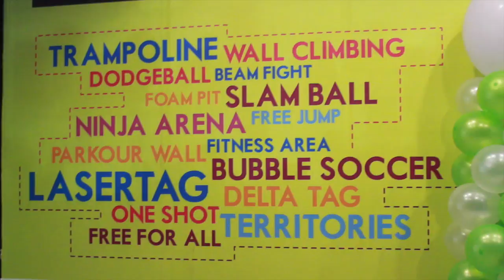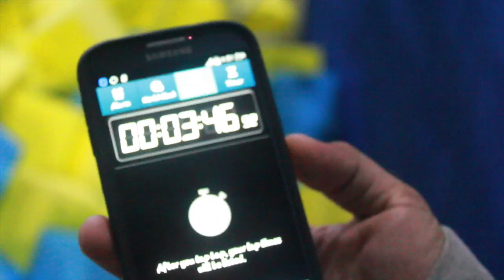Christian Layese Vlog 3: Indoor Trampoline Adventure in Cebu Philippines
FAQs:
Location:
- Cebu, Philippines
Age:
- 18
Nationality:
- Filipino
Height:
- 5.11